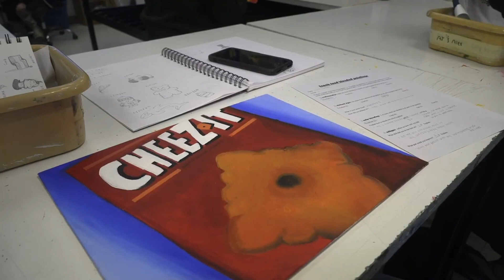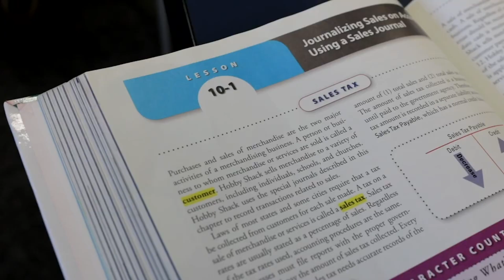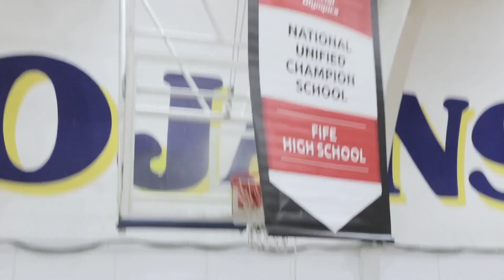Fife Career and Technical Education